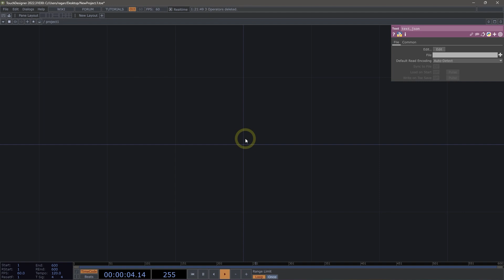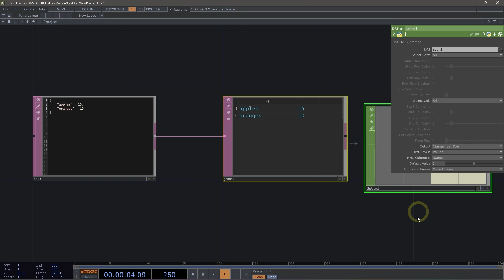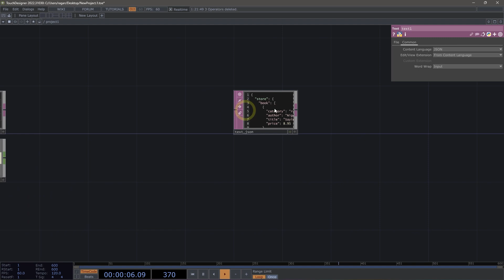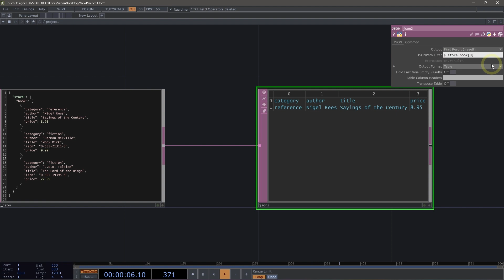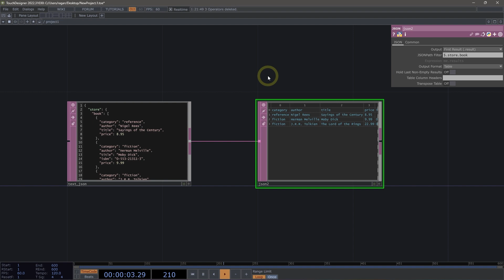Parsing JSON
TouchDesigner Curriculum - Visit the curriculum for more information and example files.